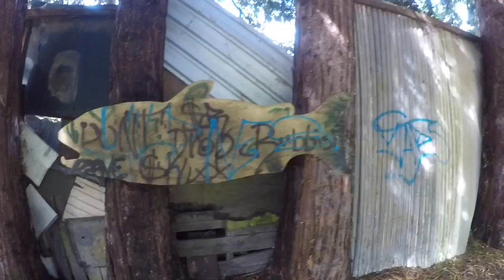VLOG 2 - Summer Brown